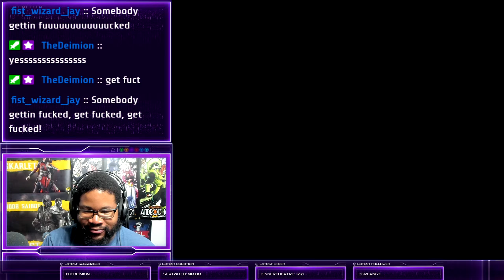eSports Sellout Tournament! ◣Custom Robo: Battle Revolution #4◥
Sometimes I have to be the sellout, so you don't have to!